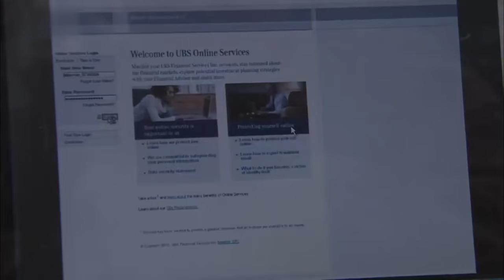大毒梟要擊斃武警，不料村姑槍法無敵，擡手就是一槍！